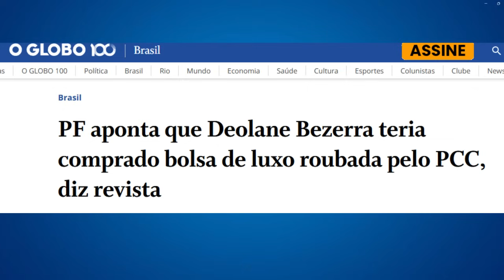A CASA CAIU: DETALHES REVELAM O PIOR DE VIRGINIA FONSECA